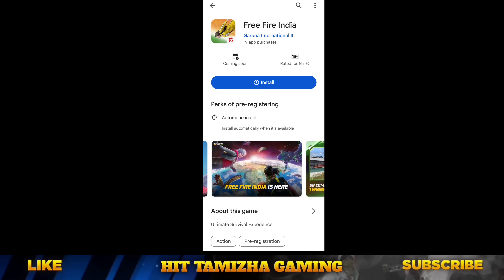CLAIM FREE REWARDS 🇮🇳 FREE FIRE INDIA FREE REWARDS IN TAMIL | PVS × HIT TAMIZHA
ABOUT THIS VIDEO :

FREE FIRE INDIA-ல MAIN ID-ல விளையாட முடியுமா? 🇮🇳 BAN ID RETURN ? | NEW EVENT FREE FIRE | NEW EVENTS
FREE FIRE INDIAN 🇮🇳🥺 NEW GAME | MS DHONI × FF INDIA 🔥 HOW TO DOWNLOAD FREE FIRE INDIA IN TAMIL | FFI
FREE FIRE RETURN SPECIAL FREE REWARDS 🔥 SURPRISE 🇮🇳🥳 | FREE FIRE UNBAN FREE REWARDS IN TAMIL | HTG- para SAMSUNG,A3,A5,A6,A7,J2,J5,J7,S5,S6,S7,S9,A10,A20,A30,A50

Free Fire Top Country :
1.Garena Free Fire Indonesia Live
2.Garena Free Fire Brazil Live
3.Garena Free Fire Brasil Live
4.Garena Free Fire India Live
5.Garena Free Fire Singapore Live
6.Garena Free Fire Thailand Live

★ Free fire India free rewards
★ Free fire India free rewards in tamil
★ Free Fire India pre registration link
★ New ring event free fire in tamil
★ Free fire India new version
★ Free fire India new game
★ Free fire India brand ambassador Ms dhoni
★ Free fire India pre registration
★ How to Download free fire India
★ How to pre registration in free fire India
★ Pre registration free fire India
★ Free fire India in tamil
★ Ms dhoni free fire in tamil
★ Free fire India × Ms dhoni
★ Free Fire special free rewards
★ Free fire unban confirm Date in tamil
★ Free fire unban trailer
★ Free fire unban promotion video
★ free fire return special rewards in tamil
★ Free fire return free rewards
★ new Gloowall event free fire in tamil

Free fire India brand ambassador Ms dhoni in tamil

1) Free fire India special free rewards
2) Free fire India free rewards
3) Free fire India free rewards in tamil
4) Free fire unban confirm Date in tamil
5) Free Fire India
6) Free Fire Event
7) Free Fire New Event
8) Ff New Event
9) New Event Of Free Fire
10) New Event In Free Fire
11) New Event Free Fire
12) Free Fire New Event Today
13) Today New Event
14) Today New Event Free Fire
15) How To Complete New Event Free Fire
16) How To Complete New Event In Free Fire
17) How To Complete Free Fire New Event
18) Ff New Event Today
19) New Event Ff
20) New Event Of Ff
21) Garena Free Fire New Event
22) Garena Free Fire New Event Today
23) New Event Garena Free Fire
 24) Free Fire Live
25) Free Fire